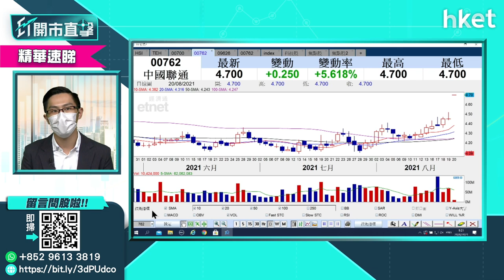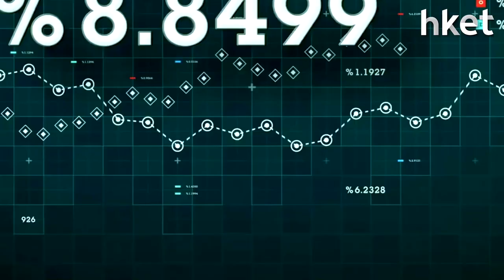【ET開市直擊】（精華）聯通762股價挫 趁好消息出貨？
中資電訊股之一中聯通（00762）上半年多賺21%，並宣布首次派發中期股息每股0.12人幣，同時宣布分拆智網科技A股上市。公布利好消息後，聯通股價今早高開後未幾即即掉頭回落，跌逾1%，低見4.35元。聯通股價值得跟進嗎？中薇證券研究部董事黃偉豪（Ravi）為你分析，立即點擊收看／收聽。

Time code:

00:00 - 港股焦點速覽　提早收入＋政策陰霾
00:49 - 外圍市況速報
03:10 - 港股上日市況速報＋北水盤路
04:26 - 港股後市分析　恒指或下試24748點
08:10 - 「中國巴菲特」續買騰訊　利騰訊股價？
10:15 - 股票分析：快手（01024）股價前景
12:17 - 股票分析：嗶哩嗶哩（09626）業績解讀及股價前景
14:49 - 恒指季檢股票尋寶　哪些股份有機會染藍？
17:10 - 龍頭內需消費股料有機會染藍：農夫山泉（09633）、李寧（02331）、潤啤（00291）
18:21 - 股票分析：聯通（00762）首派中期息＋分柝業務A股上市
21:31 - 股票分析：中電信（00728）vs聯通（00762）vs中移動（00941）
22:40 - 港股開市前表現速報
24: 54 - ET個股推介：友邦（01299）
26:18 - 股票分析：特步國際（01368）股價前景
27:59 - 股票分析：萬洲國際（00288）股價前景
31:51 - 股票分析：中遠海控（01919）股價前景
33:06 - 股票分析：潤啤（00291）股價前景
35:10 - 股票分析：碧桂園服務（06098）股價前景
36:31 - 股票分析：工行（01398）股價前景
37:41 - 股票分析：南方太陽能（03134）vs GX中國潔能（02809）點揀
39:28 - 股票分析：FI二南方恒指（07500）
41:15 - 股票分析：南方恒生科指（03033）
42:38 - 股票分析：阿里巴巴（09988）股價前景
44:25 - 恒指有機會下試二萬三嗎？
46:38 - 股票分析：永達汽車（03669）股價前景
48:00 - 股票分析：創科（00669）股價前景
49:18 - 股票分析：金蝶（00268）vs金山軟件（03888）
50:45 - 股票分析：騰訊（00700）股價前景
52:38 - 港股開市後市況速報
55:06 - 財經日誌提提你